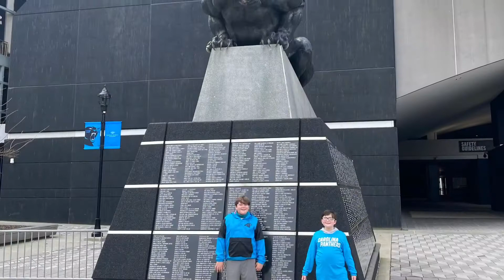Bank of America vlog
I went to a nfl stadium
Filmed 7/2/2021
Music sweet by raf rundle